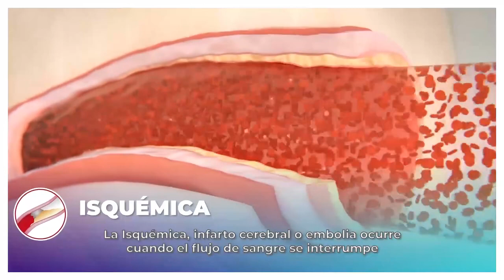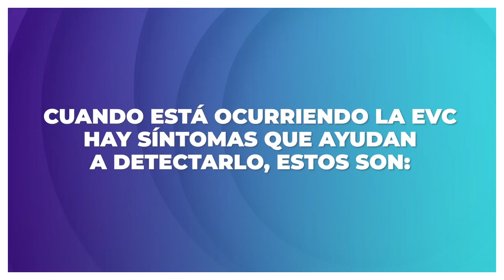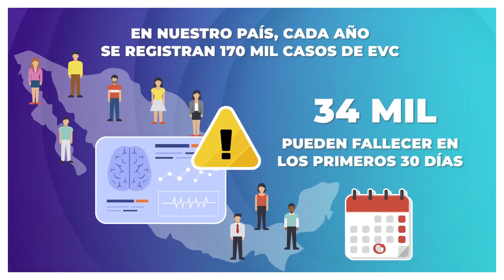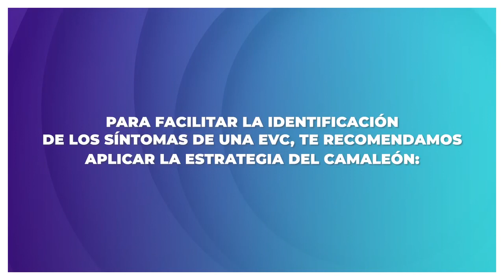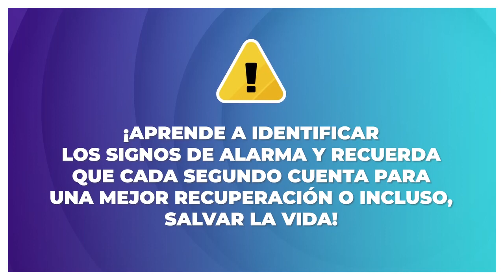29 de octubre | Día Mundial del Ictus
Esta fecha reúne esfuerzos en todos los niveles de atención en salud con acciones informativas, preventivas y de sensibilización para favorecer el reconocimiento y manejo oportuno del infarto y la hemorragia cerebral.